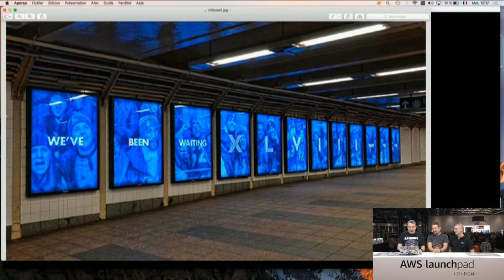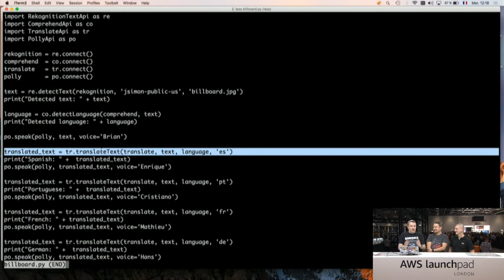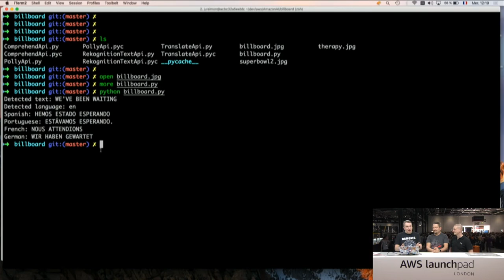AWS Summit - London | Adding Machine Intelligence to any Application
Catch up with the action from the 2018 AWS Summit in London with the AWS Launchpad, which featured technical discussions, demos and live Q&A Each session covered topics such as serverless computing, machine learning, augmented reality and virtual reality, containers, databases, analytics, IoT, and more. For past recordings and to see the upcoming schedule,

In this expert panel, we discuss what is machine learning is, how Amazon has invested and innovated in machine learning for over 20 years, and how to add machine intelligence with language, computer vision, and conversational chatbots services. To learn more about machine learning at AWS,